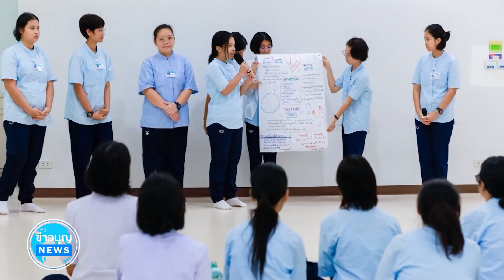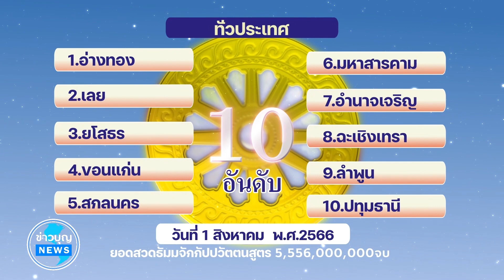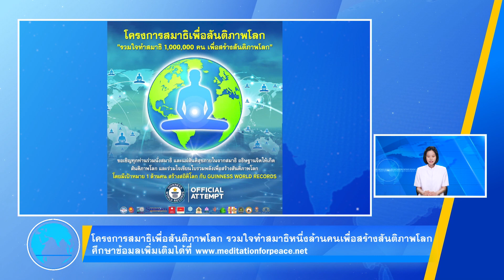ข่าว Boon News 26 ก.ค. 2566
00:00 โอวาทหลวงพ่อธัมมชโย (คุณครูไม่ใหญ่)
01:57 พิธีทรงตั้งเปรียญธรรม 3 ประโยค คณะสงฆ์หนใต้
02:44 พิธีบรรพชารุ่นเข้าพรรษา โรงเรียนนานาชาติ รุ่นที่ 12
11:00 ธุดงคสถานพิษณุโลก จัดตัดปอยผม ขอขมา รุ่นเข้าพรรษา
13:53 ทีมงานภาคพื้นโอเชียเนีย ศึกษาดูงานศูนย์ปฏิบัติธรรมป๋าแป๋
15:56 ชพส.จัดอบรมธรรมทายาทหญิงรุ่น 38 ภาคฤดูฝน
18:28 ผู้แทนมูลนิธิธรรมกายร่วมงานเทศกาลสวดมนต์ เพื่อสันติภาพ ณ วัดธิเบต
20:31 วัดพระธรรมกายแคนซัส จัดพิธีอุทิศส่วนกุศล
22:53 วัดพระธรรมกายฟลอริดา จัดพิธีถวายกองบุญทียนพรรษา
24:26 วัดพระธรรมกายปาล์มบีช จัดพิธีบุพเปตพลี
26:17 TOP 10 ยอดสวดธัมมจักกัปปวัตตนสูตร
26:17 ข่าวประชาสัมพันธ์
24:37